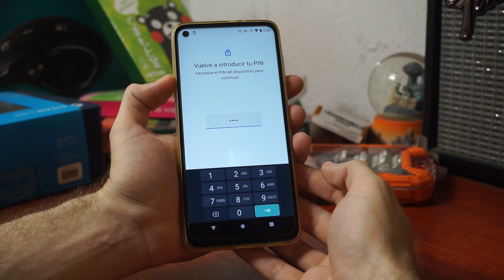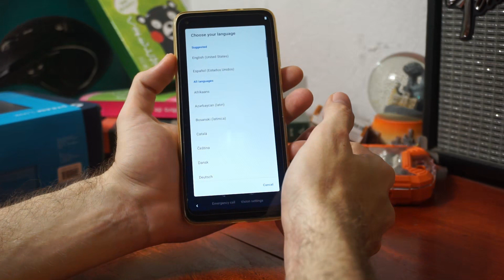Cómo borrar un Motorola G8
En este vídeo te voy a explicar cómo borrar todo el contenido de tu Moto G8 modelo XT2045-1 y dejarlo como cuando venía de fábrica, recuerda guardar en otro lado todos tus archivos y fotografías.

- Amazon Estados Unidos
- Amazon México
- Amazon España